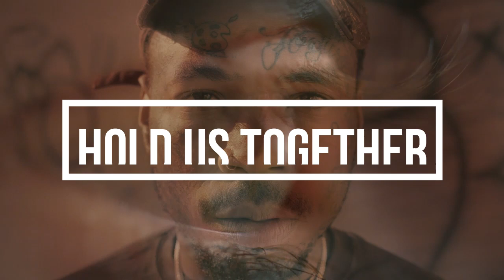Hold Us Together // State of Grace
Hold Us Together performed for the Glory of God by State of Grace

It don't have a job, don't pay your bills
Won't buy you a home in Beverly Hills
Won't fix your life in five easy steps
Ain't the law of the land or the government?
But it's all you need

And love will hold us together
Make us a shelter to weather the storm
And I'll be my brother's keeper
So the whole world would know that we're not alone

It's waiting for you knocking at your door
In the moment of truth when your heart hits the floor
And you're on your knees

This is the first day of the rest of your life
'Cause even in the dark you can still see the light
It's gonna be alright, it's gonna be alright